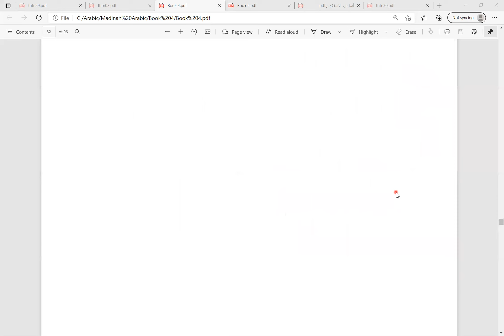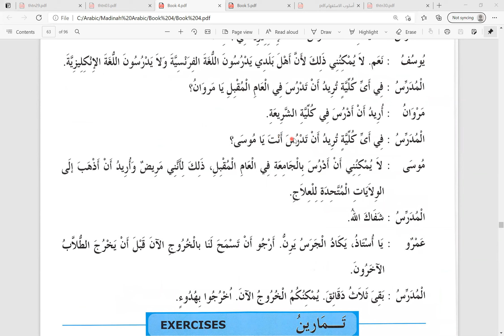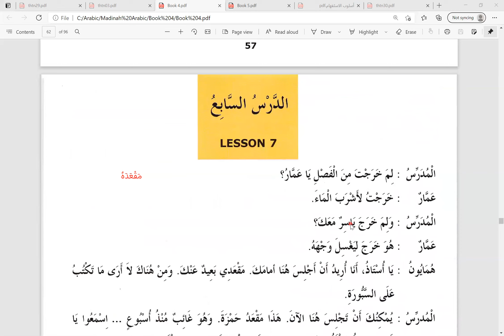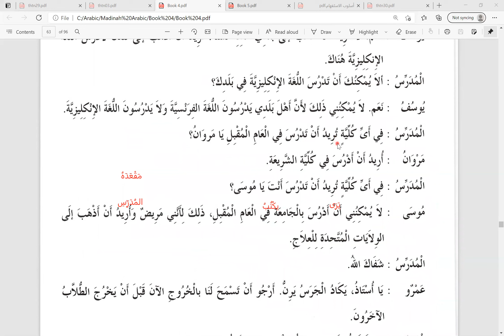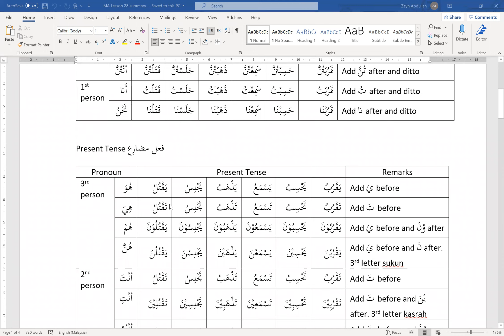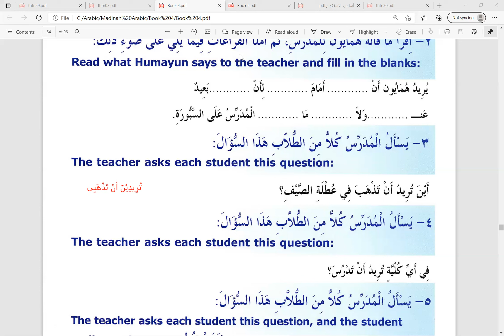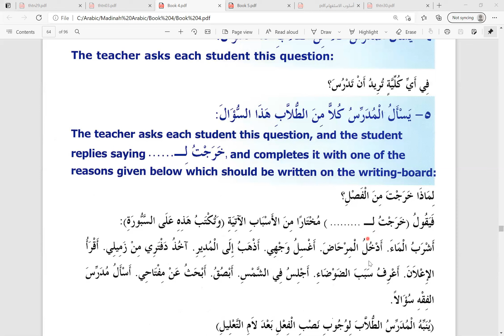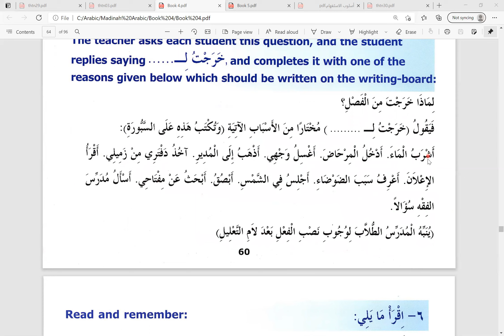Hari 29 Madinah Arabic Reader Book 4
Latihan 1. Menjawab soalan berkaitan teks
Latihan 2 - 5. Latihan membaca dana mengisi tempat kosong